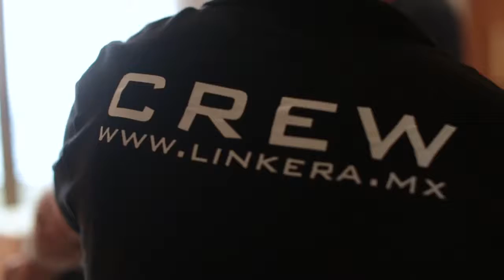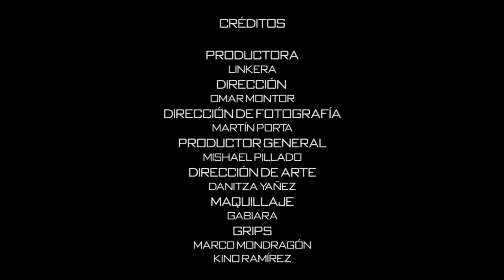Behind Scene A New Point of Blue, hotel J.W. Marriott Cancún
Behind Scene de mi trabajo como Director de Fotografía en la casa productora Linkera México.